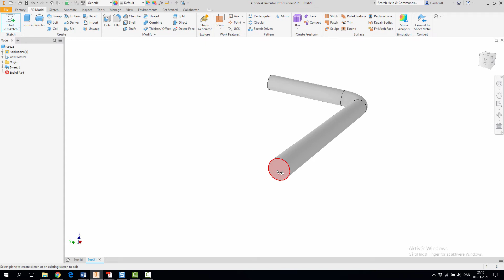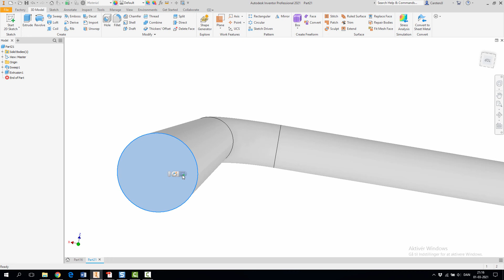Autodesk Inventor: Part modellering - Sweep 1